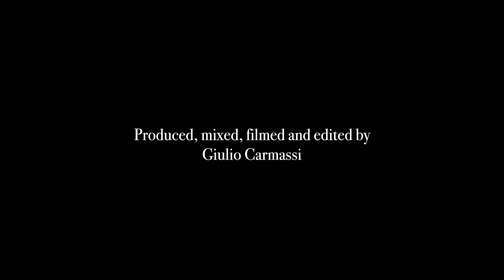Cucurrucucú Paloma - Cover by Elena Degl'Innocenti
Music by Tomás Méndez . Vocals, guitar and arrangement by Elena Degl'Innocenti. Keys, electric guitar, trumpet by Giulio Carmassi. Recorded, edited and mixed by Giulio Carmassi.